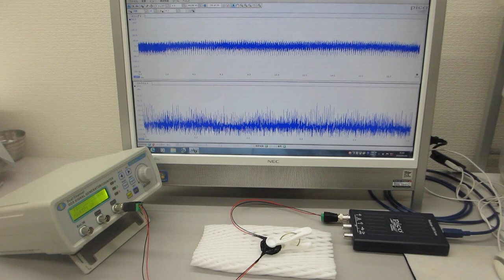超音波伝搬実験（超音波システム：音圧測定解析・発振制御）